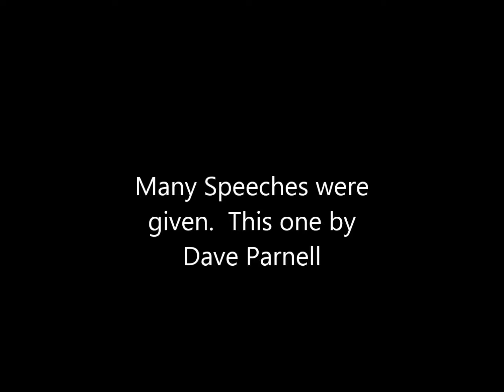Fred Pace Birthday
Arizona, Pace, Family celebrations